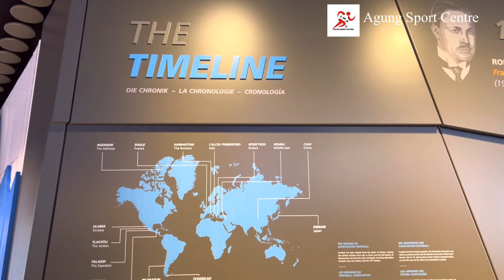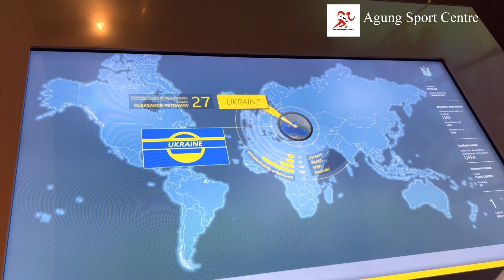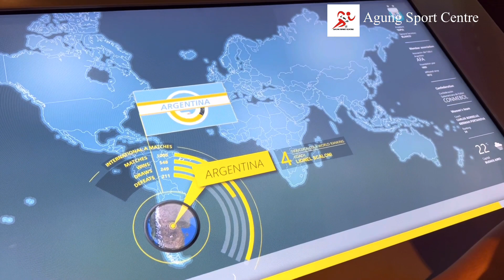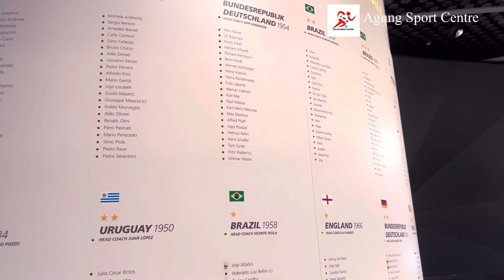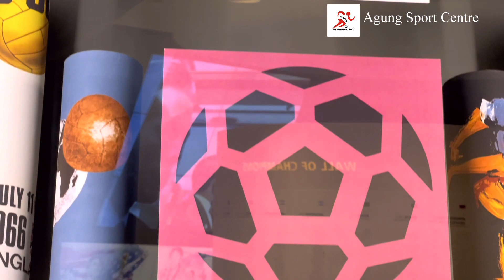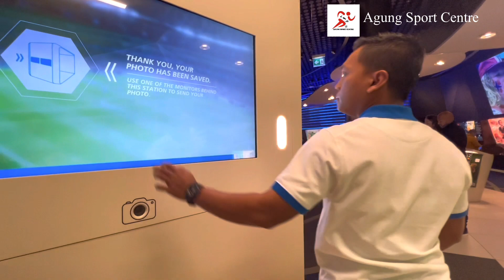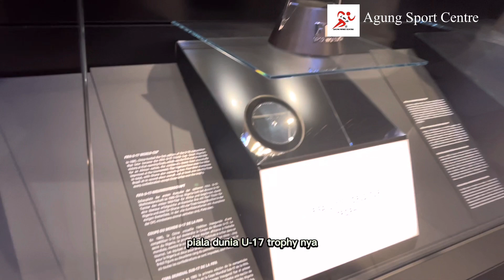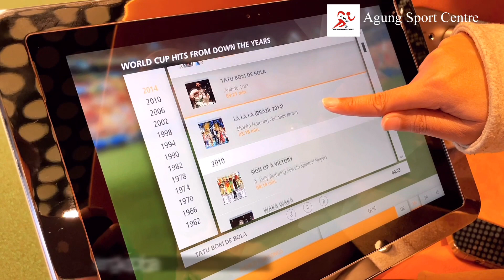REVIEW FIFA MUSEUM DI ZURICH SWISS !!! WAH GAK NYANGKA BGT DALAMNYA ADA …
Federasi Sepak Bola Internasional (bahasa Prancis: Fédération Internationale de Football Association, disingkat FIFA, adalah badan pengendali internasional sepak bola. FIFA bermarkas di Zurich dan memiliki 211 anggota assoasi.
INDONESIA termasuk didalam keanggotaan FIFA dan peringkat ke 160 dunia pada saat itu